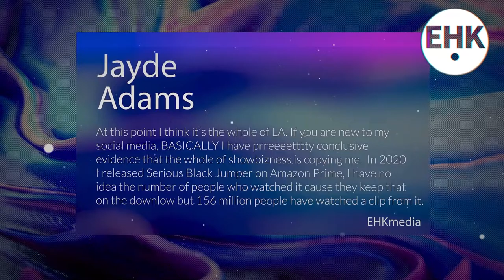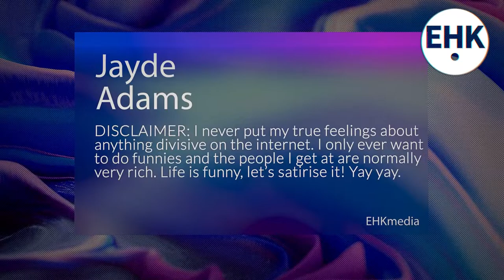Jade Adams Jokes That Meg Plagiarized Her In A Photo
Jade Adams ridiculed Megan Markl for plagiarizing her in an interview for The Cut. Megan’s fans were surprised after a recent appearance on the cover of the magazine. In the photo, Megan Markl was wearing a black turtleneck and green earrings. Jade also pointed out similarities to her last Instagram photo. Jade Adams laughed at the similarity.